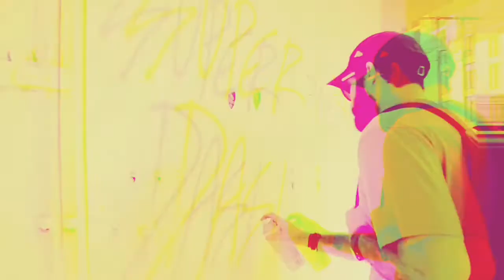‘Oh Yeah’ by Ancient Whales - Music Video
Ancient Whales music video for the song Oh Yeah from the album Vestiges of Tails Appear in All of Us

Video by Super Dashi
Publicist Team Clermont

"The Ancient Whales most recent record, Vestiges of Tails Appear in All of Us, is a mighty wall of introspective, brain-blasting rock. They are three: Enoch Bledsoe (vocals, guitar), Natalie Bledsoe (vocals, bass guitar) and Oakley Munson (drums). They’ve been called acid rock, alt-rock, riff rock, punk rock, melodic garage rock, flower punk – take your pick. The Mad Mackerel calls them a 'satisfyingly crunchy slab of grungy, garage-inflected indie rock.' Listening to their music we hear echoes of Nirvana, Hüsker Dü, My Bloody Valentine, The Sex Pistols, Cocteau Twins and their beloved Beatles."
-Athens Uncharted

PRE SAVE LINK for album Vestiges of Tails Appear in All of Us